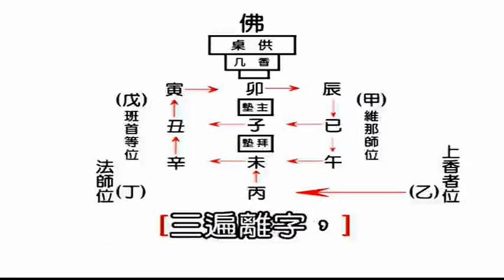蒙山施食儀 3 慧律法師主講